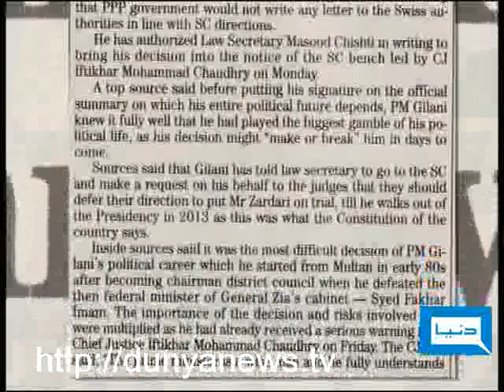Dunya TV-Dunya Merey Agay-27-09-2010-6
Is Painful Phrase Of September Pass Away ... ?